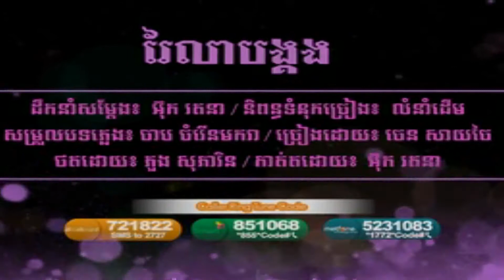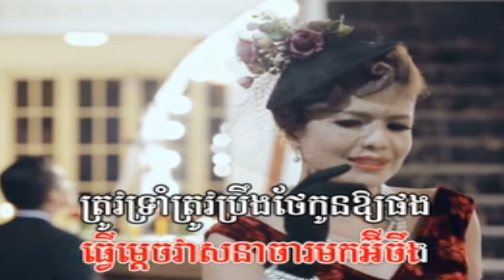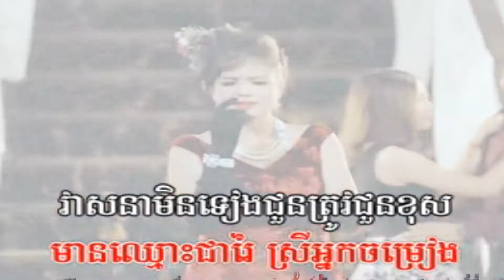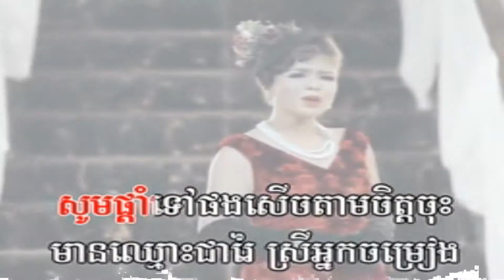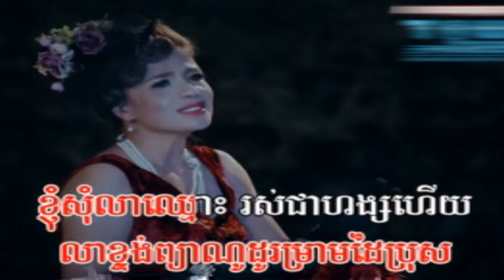រៃលាបង្គង បទស្រីភ្លេងសុទ្ធ Rey Lear Bongkorng Pleng Sot